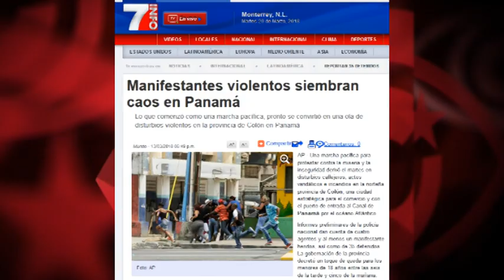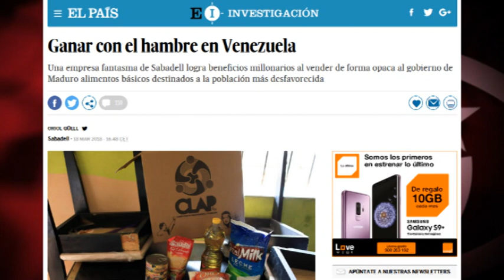Cuba y Colombia celebraron elecciones: ¿dónde fue que hubo compra de votos?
Espacio "Doble rasero" de Cubainformación TV. Videos grabados en Colombia, durante las elecciones del pasado 11 de marzo, que muestran una operación de compra de votos, no han interesado a los medios internacionales. Pero ¿se imaginan cuánto espacio le hubieran dado a esas imágenes si hubieran sido grabadas durante las elecciones que se celebraron, el mismo día... en Cuba?